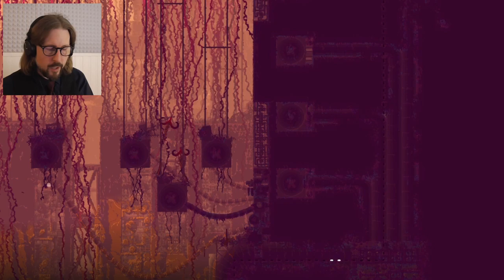Rain World (#24) Enter tripod antler bunny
Another slow grind of an episode as things are never as easy as you would hope in this game, but I finally made it through the Sky Islands!